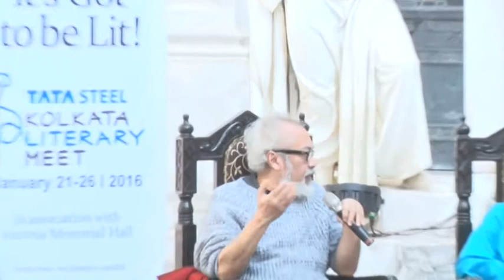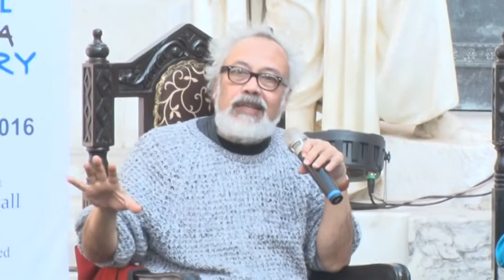Desh Bhag O Bangla Sahitya -- Kolkata Literary Meet 2016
Desh Bhag O Bangla Sahitya: Bashabi Fraser, Subhorajan Dasgupta and Manas Ray. In conversation with Aparajita Dasgupta. January 25, 2016, Victoria Memorial, Kolkata.